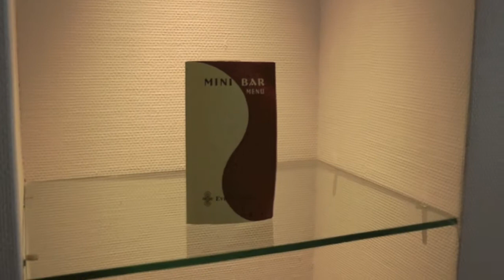ParkCity Everly Bintulu, Malaysia: Room Tour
A tour of the room here.